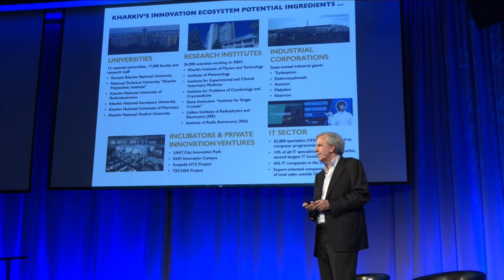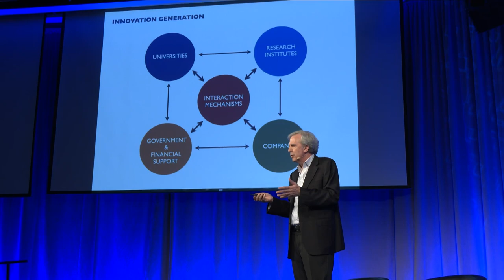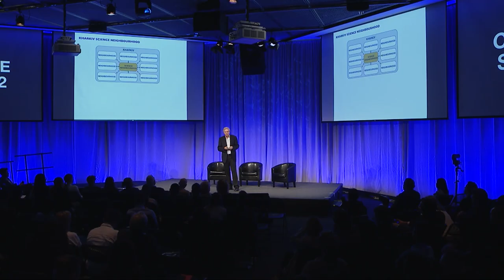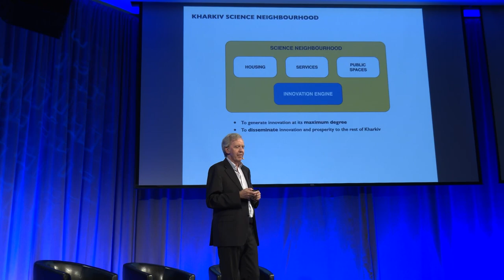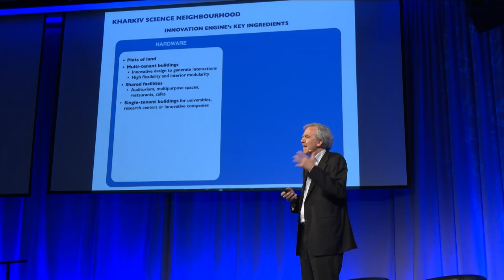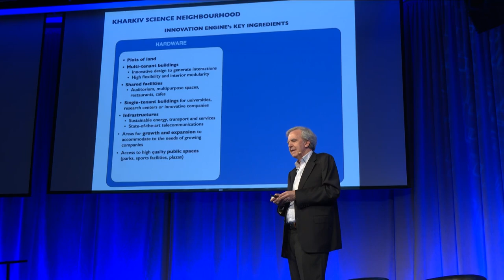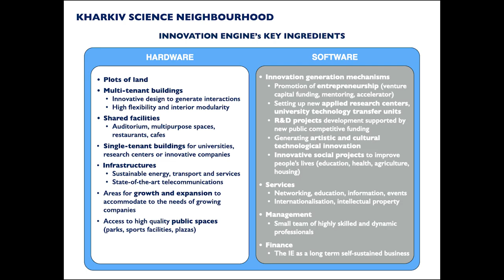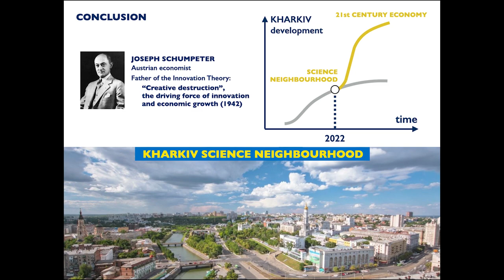An Innovation Engine for Kharkiv - by Manuel Cendoya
City Science Summit 2022
Hyper-LOCAL Solutions to GLOBAL Challenges

Manuel Cendoya is an International Advisor on Innovation Policy and Science Parks.

Track 2: Planning for a future Kharkiv and Ukraine: Anticipating the post-war reconstruction and regeneration of cities in Ukraine, Lord Foster, through the Norman Foster Foundation, is leading a team of local and international experts creating the future masterplan for the city of Kharkiv. The request for his intervention came directly from the Mayor of Kharkiv via the United Nations in Geneva where Lord Foster heads out the UN Forum of Mayors. The importance of Master Planning to combat climate change and anticipate the long-term future of cities is championed by the UN and has been the subject of an address by Lord Foster to the General Assembly in New York. Kharkiv, heavily damaged by the war with Russia, creates a compelling opportunity to create a new vision for cities in the future, bringing together the best of the past with powerful new technology and design concepts. In this context, we outline an evidence-based planning and system integration process, with a new Science Neighborhood in Kharkiv as a case study. We will present concepts for a community unconstrained by legacy infrastructure with an emphasis on low-carbon communities, innovation, livability and public health, equity, and the Science Neighborhood framework.

The City Science Summit is an annual gathering of the City Science Network: an international community of institutions and researchers that share the common goal of enabling more livable, equitable, and resilient communities. We propose that the grand transnational challenges of our era are best addressed in cities, one community at a time.

The 2022 City Science Summit is a collaboration between MIT City Science, the City Science Network and the Norman Foster Foundation.

AV and Video - Studio 125 and Jimmy Day
Editing - Ribs+Seixas